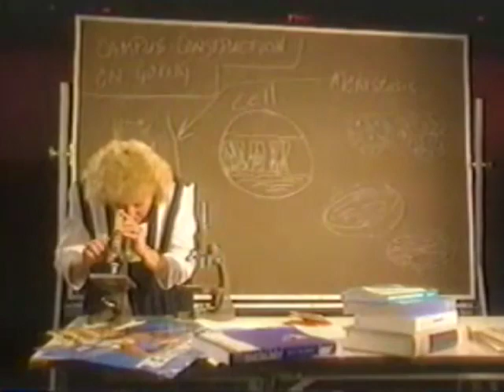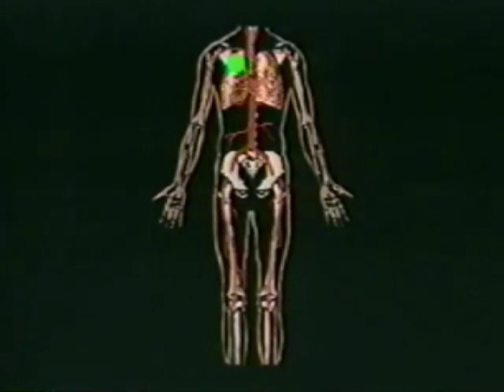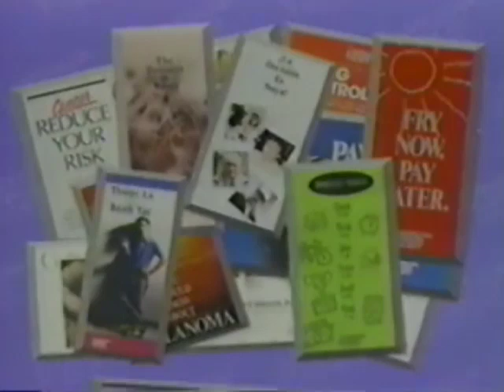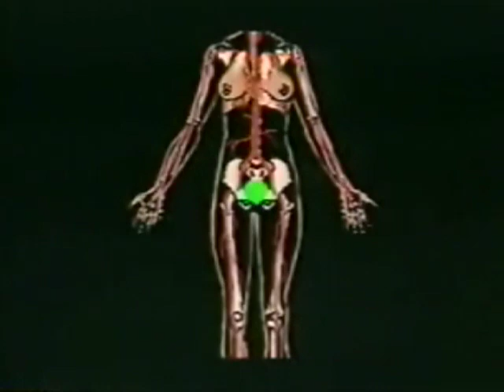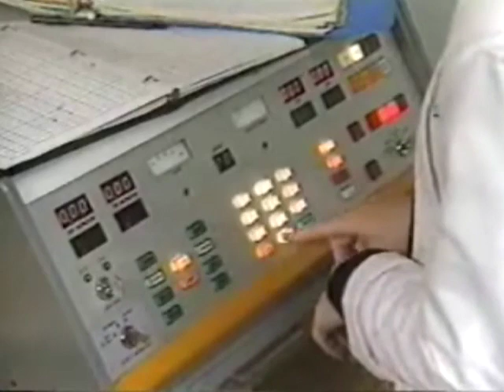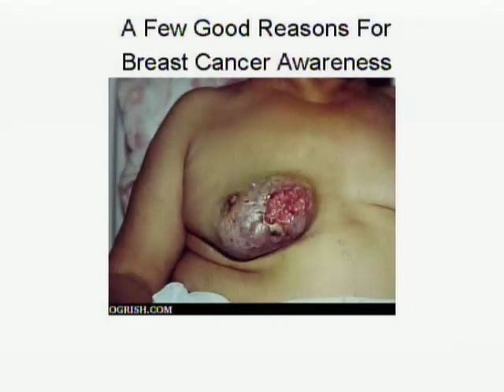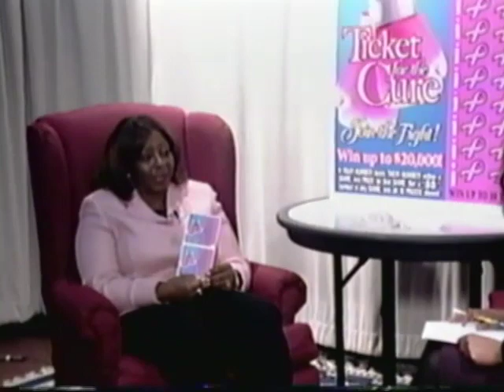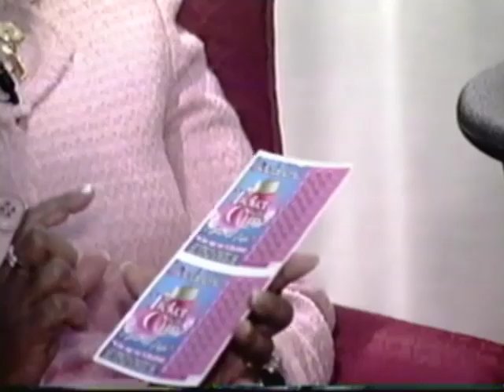Ticket for A Cure - Senator Mattie Hunter, Dr. Eric Whitaker, Diahann Carroll